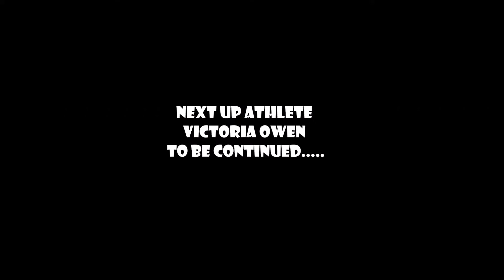Victoria Owen Next Up Athlete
Victoria is actually a 2024 prospect. sorry for the confusion!